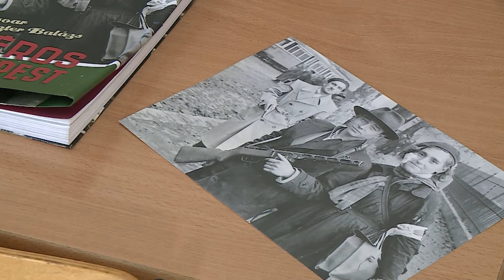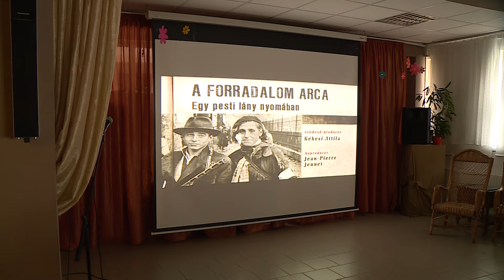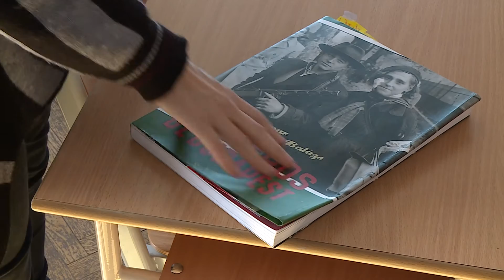A forradalom arca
Az 56-os forradalom 60. évfordulója alkalmából tartottak a hatvani Grassalkovich Antal Baptista Szakiskola aulájában filmvetítést. A fiatalok Kékesi Attila filmjét a forradalom arcát nézték meg,  amiben egy magyar fiatal felkelőpár életén keresztül követi nyomon Balázs Eszter történész és Phil Casoar francia újságíró az 56-os eseményeket. A vetítésen a kutatást végző Balázs Eszter történész is részt vett.